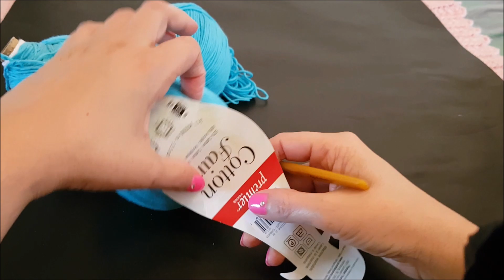CAPA LORENA PUNTO DE PINAS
HERMOSA CAPA TEJIDA EN LA TECNICA A CROCHET PUNTO PINAS ..ME ENCANTO EL RESULTADO JAJJA .. CON 200 GR Y GANCHILLO DEL 4  SI LES GUSTA COMPARTAN EL VIDEO MUCHAS GRACIAS POR SU APOYO Y NO OLVIDEN SUSCRIBIRSE..DE ESTA MANERA RECIBIRAN LAS NOTIFICACIONES DEL PROXIMO TUTORIAL